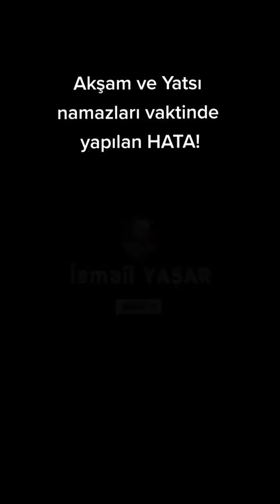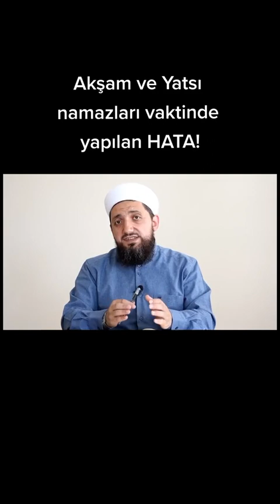Akşam ve Yatsı namazları vaktinde yapılan HATA!